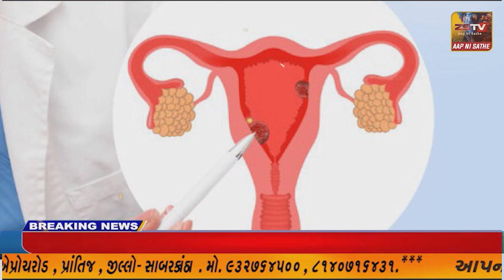સ્ટેચ્યુ ઓફ યુનિટી ટેન્ટ સિટી 1 માં ભાજપ ST મોરચાની રાષ્ટ્રીય કારોબારી બેઠક મળી